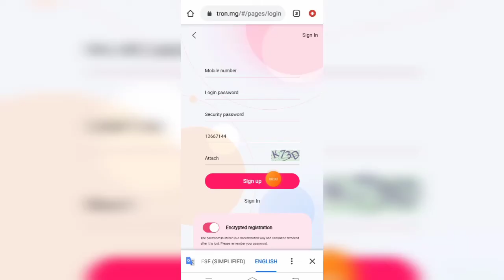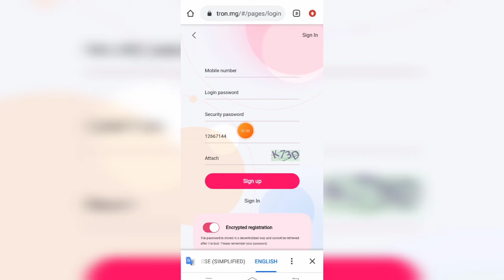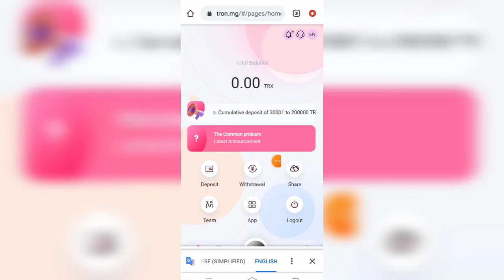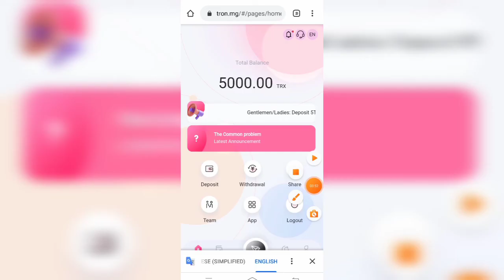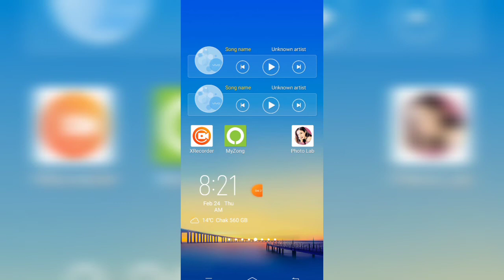Make Money by Tron website || Earn $20 by Application 2022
In this video i will tell you about an app where you can make money at home.You will earn upto Pkr 2500 daily by that website.

Signup bonus